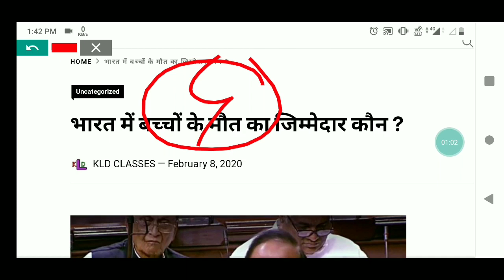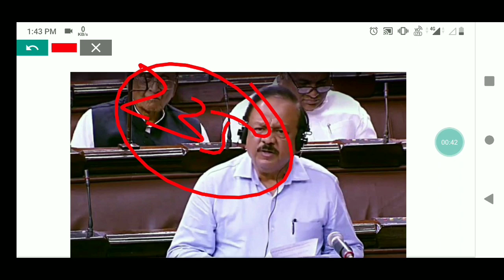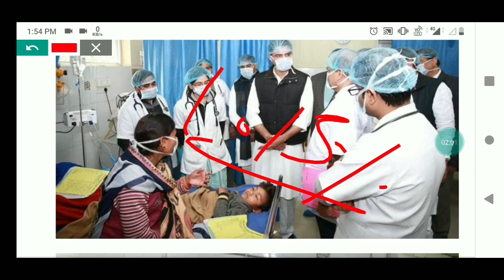Children died in India latest health reports 2020 स्थिति गड़बड़ कब सुधरेगी सरकार Health sector news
11. दुनिया की सबसे बड़ी तेल कम्पनी ने किया अपनी 5 % हिस्सा को बेचने का ऐलान
26.चीन देश ने सोलोमन दीप को लिया 75 वर्षो के लीज पर भारत के ऊपर क्या पड़ेगा प्रभाव